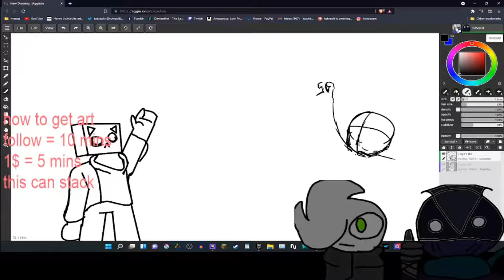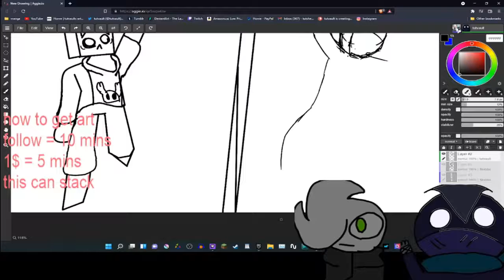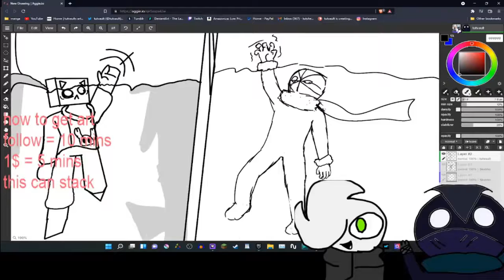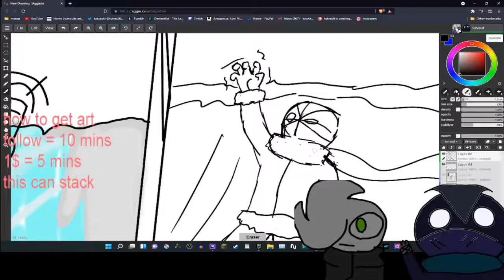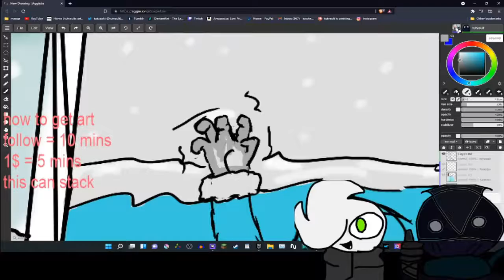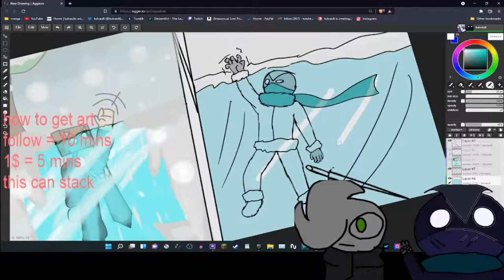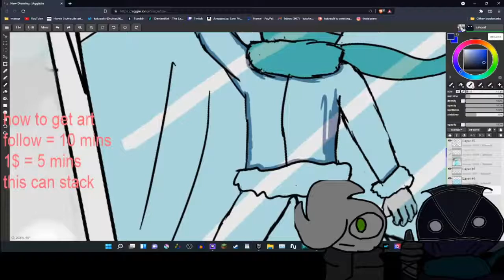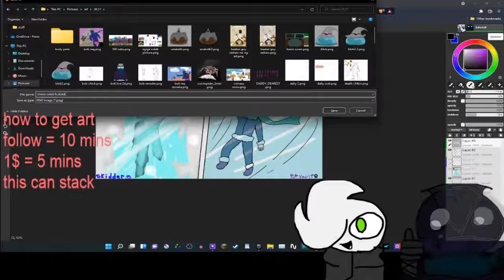crimis collab ft skidder speedpaint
Music: "Wintergatan - Single - Marble Machine Piano Version" by Wintergatan

Music: "Wintergatan - Single - Marble Machine" by Wintergatan